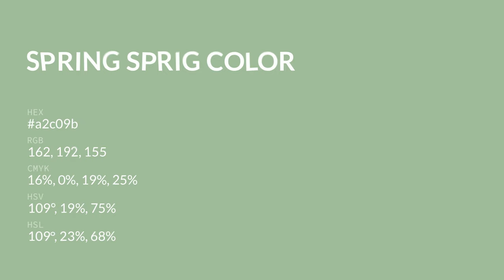Spring Sprig color a2c09b hex color - Green color - Warm color a2c09b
What color is Spring Sprig ? a2c09b hex color - Green color - Warm color a2c09b

Hex a2c09b Color Code is also known as Spring Sprig color.

Hex a2c09b Color code in RGB color code model is created after adding 63.53% red color, 75.29% green color and 60.78% blue color.
Hex a2c09b Color code in CMYK color (process color) code model is generated after subtraction of 15% cyan, 0% magenta, 19% yellow and 24% black.